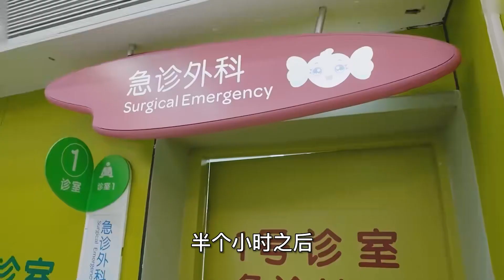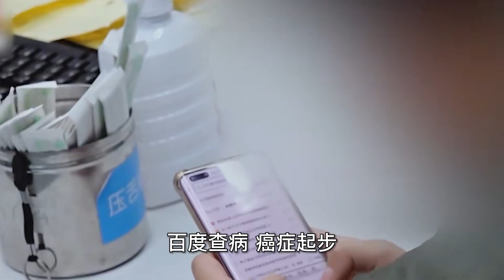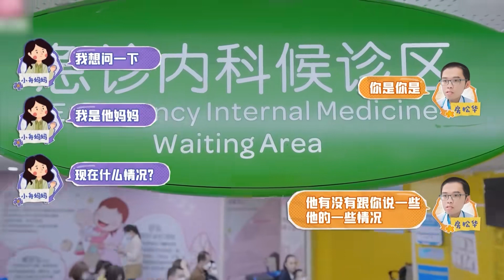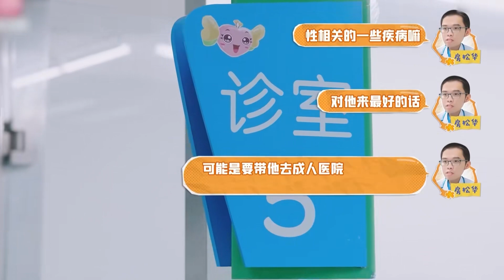16歲男孩自爆不潔生活史，還沒做防護措施，青春期教育任重而道遠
16歲男孩自爆不潔生活史，還沒做防護措施，青春期教育任重而道遠